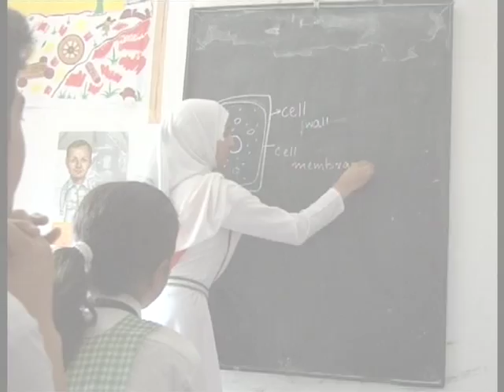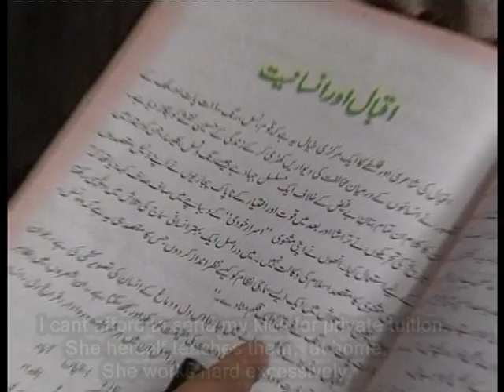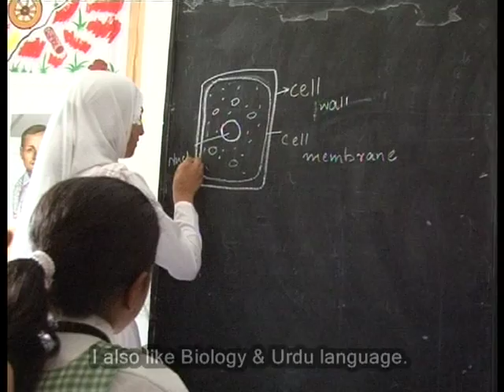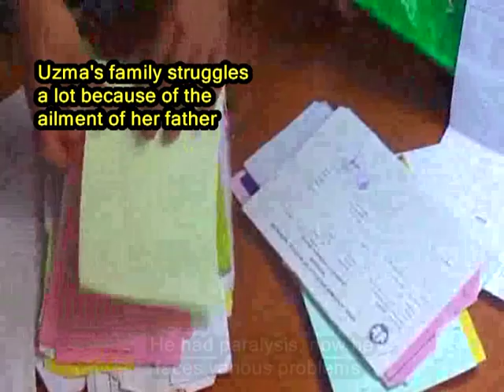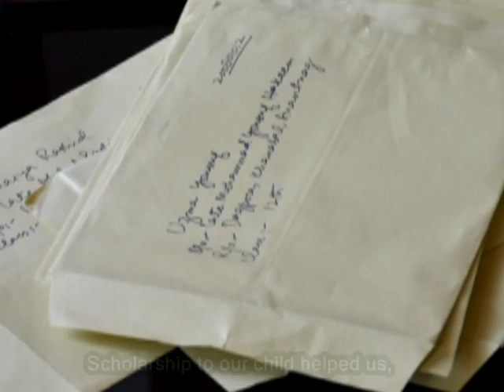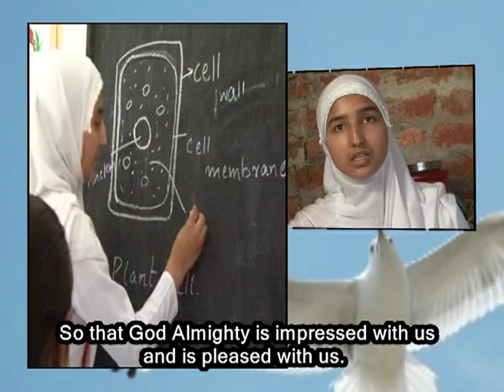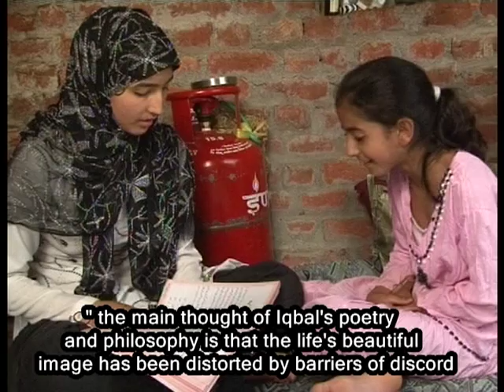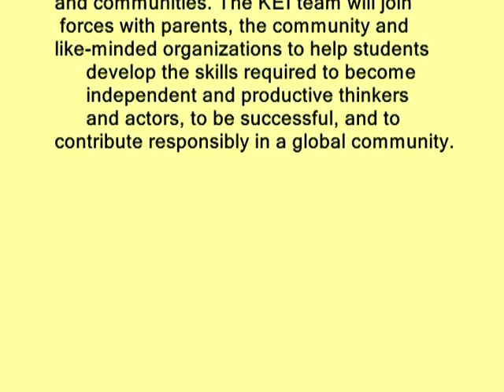Uzma KEI Scholar